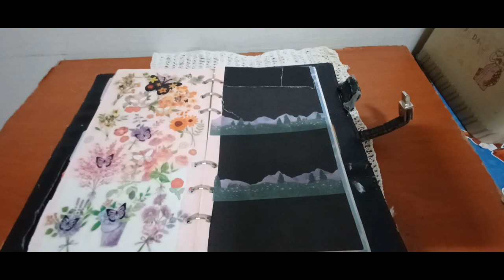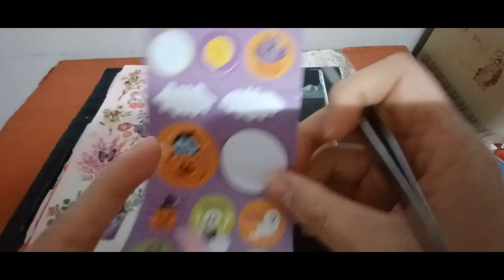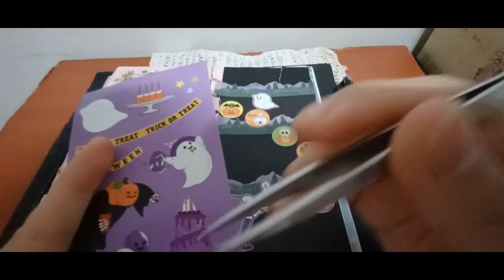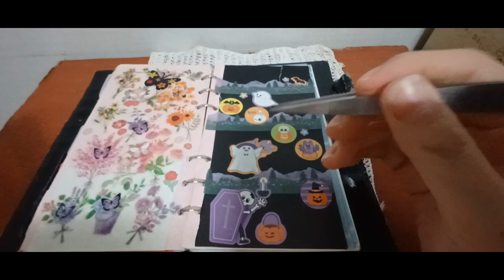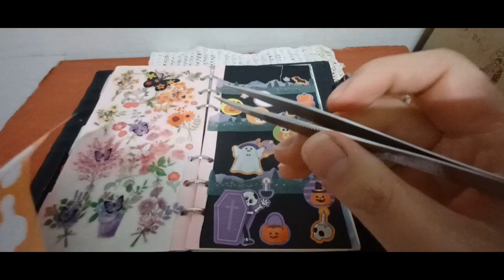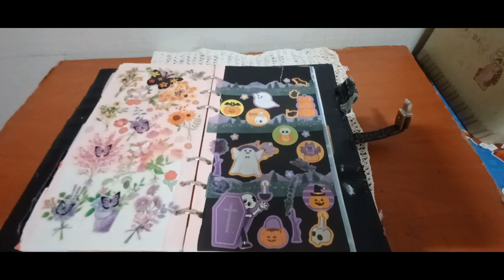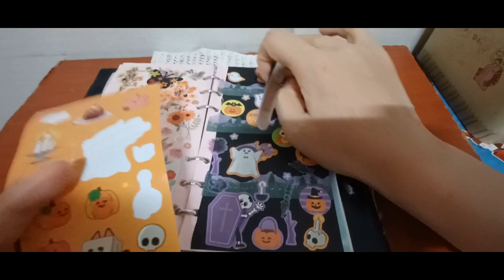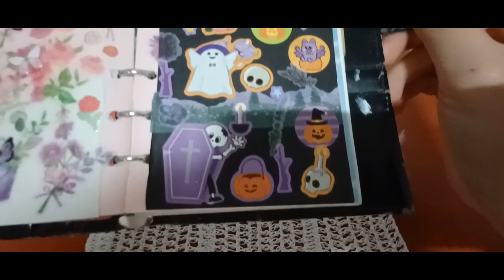2024/(2023) ASMR 다꾸 할로원테마 2024/(2023) ASMR dakku hallo one theme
안녕하세요골드님&시청자팬분반갑습니다미시카에요저의채널에방문해주셔서고맙습니다이번영상은바로2024ASMRE다꾸할로원테마입니다이번영상은작년10월에만든할로원테마에요작년에만들긴했지만이번년에보여드리게되었네요나재밌게즐기면서작업하다보니시간가는줄몰랐어요다꾸할때마다편안하고힐링도할수있어서좋은것같아요영상만드는게쉬운게아니지만그래도열심히최선을다해서초심을잃지않고만들다보면분명제영상을알아봐주는분들이많이생길것같아요다꾸는할때마다여러테마들로만들어볼수있어서좋은것같아요이번영상도편안하게즐기시면서힐링하시길바래요고맙습니다저의영상을보시고조금이나마힘이되시길바래요감사합니다구독과좋아요는저에게큰힘이됩니다저의영상이재미있으셨다면구독&좋아요&알림설정을하셔서새로운비디오를시청하세요저의또다른채널인카카오TV Misika(미시카ASMR)채널도많이방문해주시고시청해주세요저의랜선아빠이신한국아빠피터님을소개할께요현재이분은DadASMR(아빠ASMR)과다양한분야를하고계세요ASMR이란백색소음으로자율감각쾌락반응으로뇌를편안하게해주고심리적으로안정을주는소리에요예를들어물소리&바람소리가대표적이에요유튜브PETER아저씨의옥탑방ASMR을검색하셔서영상을보시고재미있으시다면구독을눌러주시고알림설정도해주세요감사합니다네이버TV산타파파틱톡에선피터ASMR.일상브이로그많이응원해주시고팔로우해주세요
Hello Gold and Viewers, nice to meet you. Thank you for visiting my channel. This video is 2024 ASMRE. It's a one-time theme. This video is only made last October. I made it last year, but I showed it to you this year. I had fun working on it, so I lost track of time. I think it's good to be able to relax and heal whenever I do it. It's not easy to make a video, but if you do your best and make it without losing your mind, I think there will be a lot of people who will recognize my video. I think it's good to be able to make a variety of themes whenever you do it. I hope you enjoy my video comfortably and heal while watching it. I hope you can cheer me up a little bit by watching my video. Please visit my online dad, Peter, in Korea. I will introduce you to Dad ASMR. Currently, you are in various fields. ASMR is a white noise that comfortes the brain with autonomous sensory pleasure response and psychological stability. For example, the sound of water and wind is typical. My online dad is my Korean dad, PeterPlease show a lot of support and follow Peter ASMR and Daily Vlog on Naver TV's Santa Papa TikTok